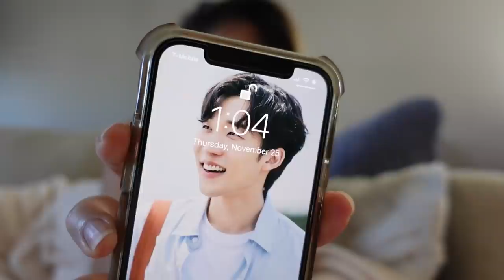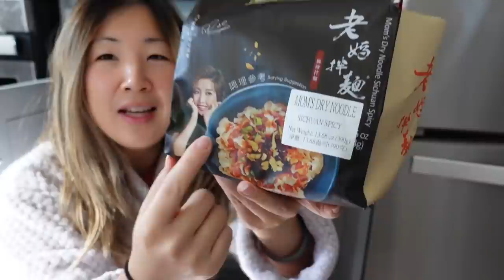Finding Time for Family & Friends | December Vlog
The holidays look different for each of us and this Thanksgiving is no exception. While Mel celebrates the holiday with her close friends (@jrodtwins), Janet drives home to Orange County to cook dinner with her family.

Let us know if we can answer any of your questions.

Don't forget to let us know your ramen hacks and your thoughts on balancing dating with a busy lifestyle in the comments section!